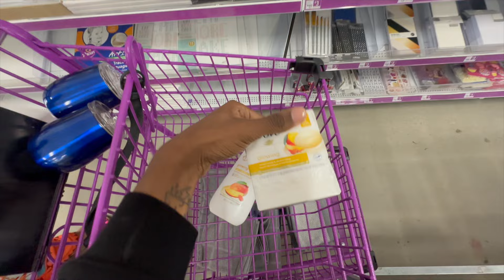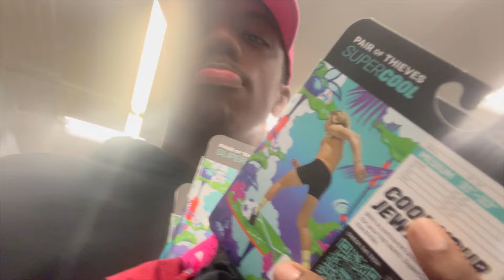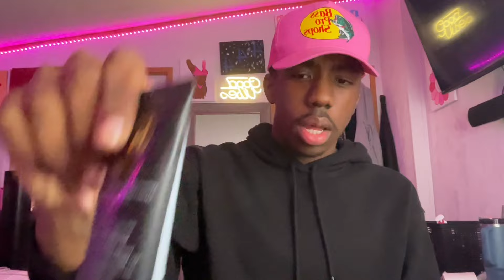WEEKEND VLOG | mother’s day, shopping, hauls, grwm, chitchat & more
camrea - cannon eos rebel t100 & iPhone 14 pro max